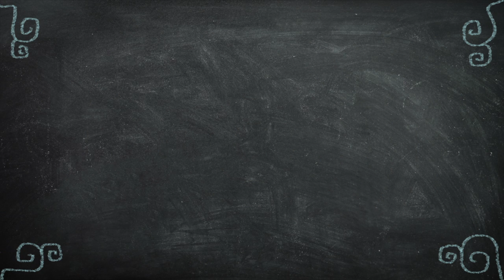Abobrinha #01 - Panda, Avestruz e Legião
Abobrinha é o nosso sketchbook. Nosso quase vlog, onde vamos rabiscar nossas experiências pessoais, falar mal do que não gostamos, contar piadas sem graça, tocar músicas incompletas... enfim... diversão rápida para espantar seu tédio, motherfocker!

Gostou? Comente.
Não gostou? Comente assim mesmo :-)